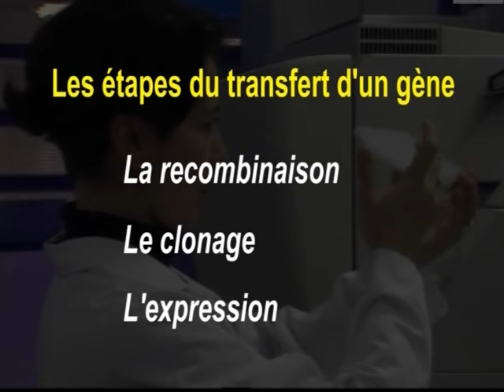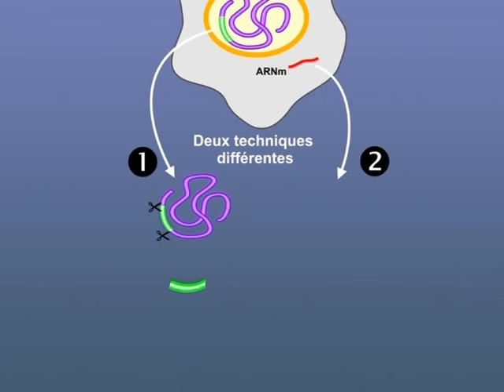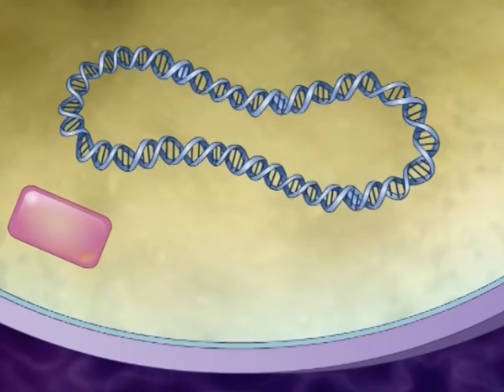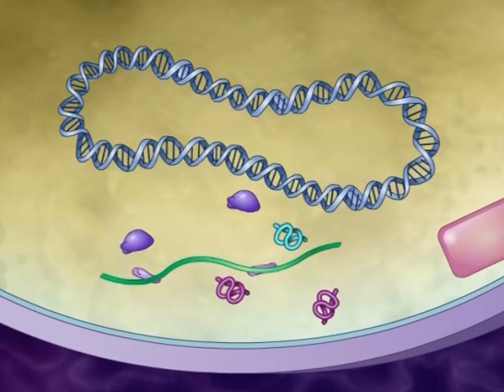le génie génétique les étapes de transfert d'un gène